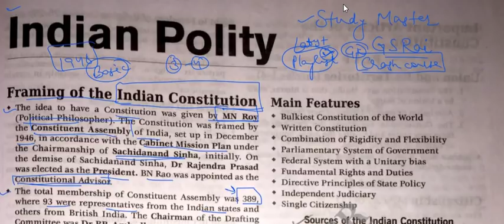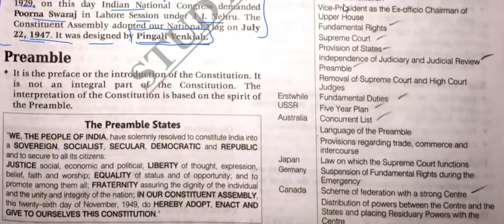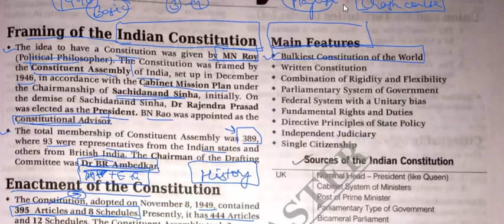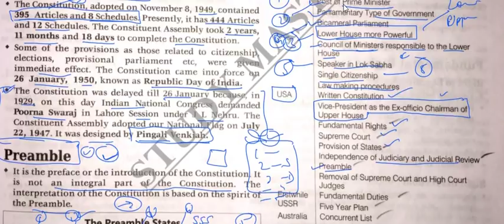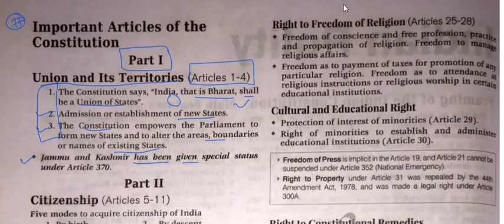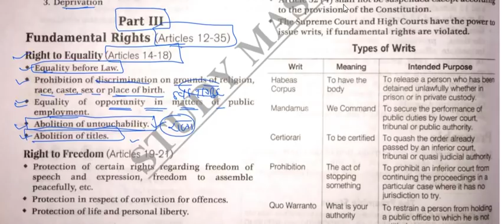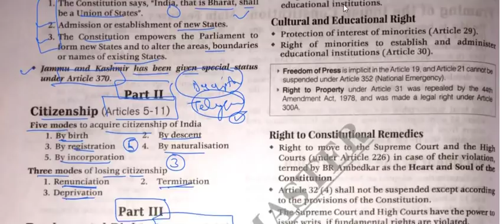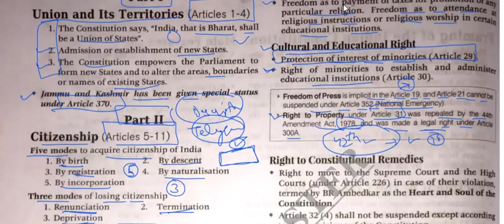Crash Course Lecture-15||/SSC/NTPC/RRB/PCS/नायब तहसीलदार/hssc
2. All pdfs will be sent to Telegram Channel & on facebook and send friend request or follow me G.S. Rai